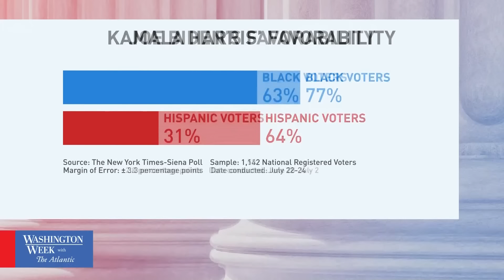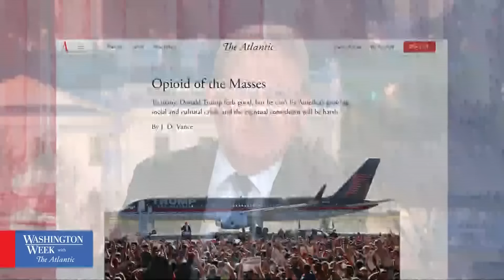Washington Week with The Atlantic full episode, 7/26/24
We're a little more than 100 days until Election Day and the race for the White House has been turned upside-down. The Trump team had a plan to defeat Joe Biden, but with Kamala Harris as his opponent, it’s a whole new race. Join moderator Jeffrey Goldberg, Peter Baker of The New York Times, Eugene Daniels of Politico, Adam Harris of The Atlantic and Asma Khalid of NPR to discuss this and more.